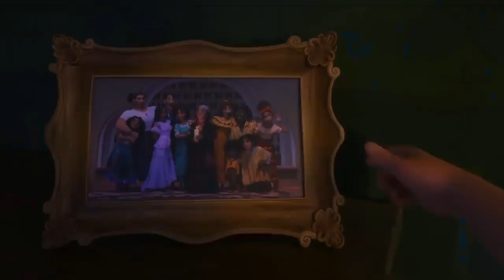Encanto but just Dolores all scenes